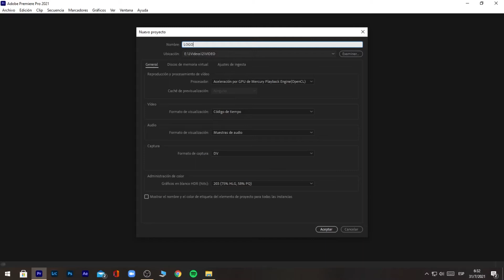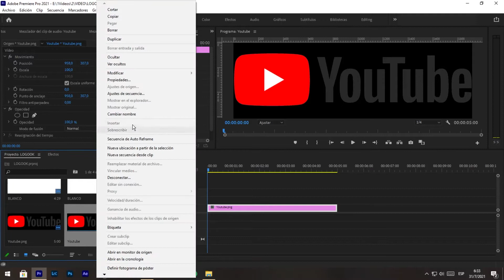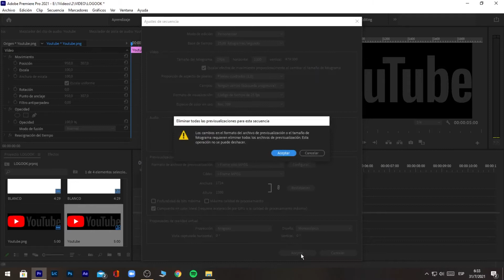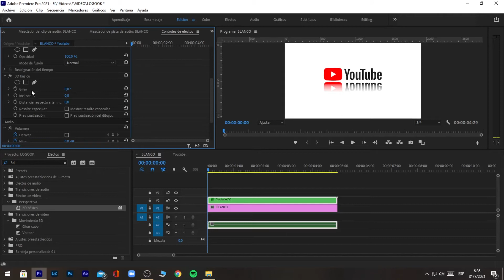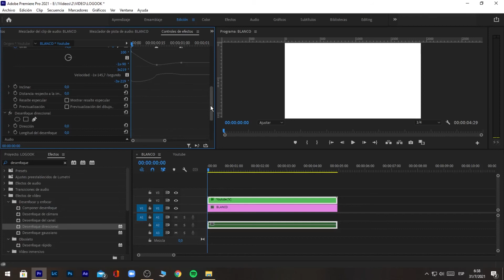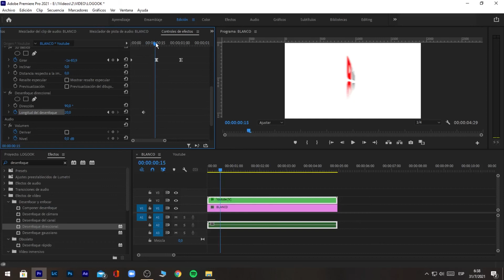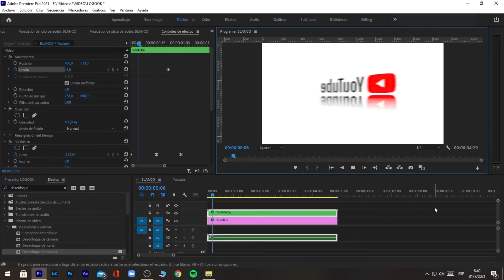Como hacer una INTRO de LOGOTIPO? / (Muy SIMPLE) Adobe Premiere Pro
Hola Amigos de Fotos101 Español, Bienvenidos a un nuevo video en el canal, en el que les compartiremos como hacer una intro muy Simple con un Logotipo, que esperamos les resulte útil para sus videos de Youtube o Videos para su marca.